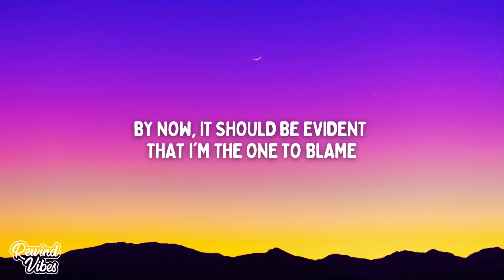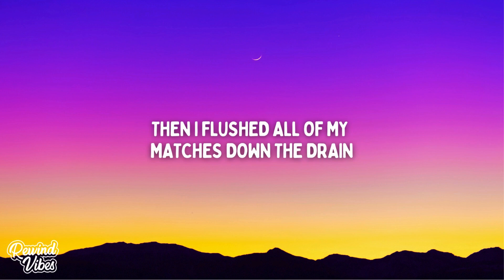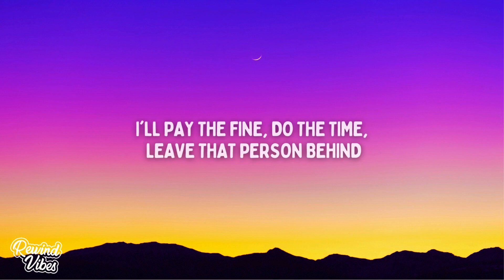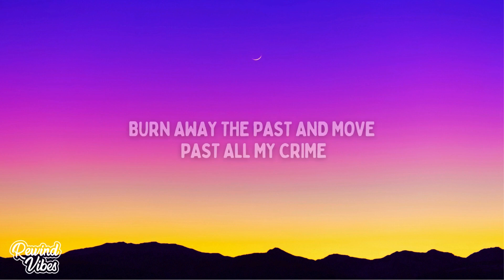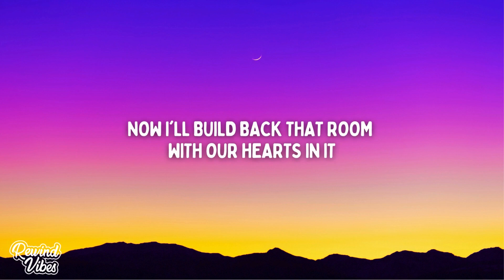Alec Benjamin - The Arsonist (Lyrics)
🎙Lyrics:

[Verse 1]
I threw away the evidence and every little trace
By now, it should be evident that I'm the one to blame
I own the conflagration, it was I who lit the flame
Then I flushed all of my matches down the drain

[Pre-Chorus]
Oh, I know there's no excuse for what I did
So the only thing I can do is admit

[Chorus]
I was the arsonist
The one who burned us to the ground after the argument
Set fire to the room with our hearts in it
And though I said that you're the one who started it
I started it
But now I'll make it up to you for all the darkness
For everything I put you through, let me start with this
I started it
Now I'll build back that room with our hearts in it

[Post-Chorus]
Um, dum-dum-dum-dum-dum-dum, um, da-da, um, dum

[Verse 2]
I'm siftin' through the rubble and the ashes all around
Liftin' with my shovel as it crashes through the ground
I'm reminded that the trouble, all the trouble that surrounds
Is my fault and I'm here to fix it now

[Post-Chorus]
Um, dum-dum-dum-dum-dum-dum, um, da-da, um, da
[Bridge]
I'll pay the fine, do the time, leave that person behind
Burn away the past and move past all my crime